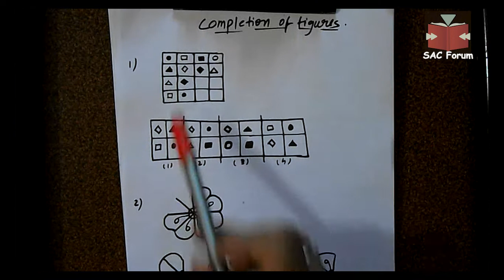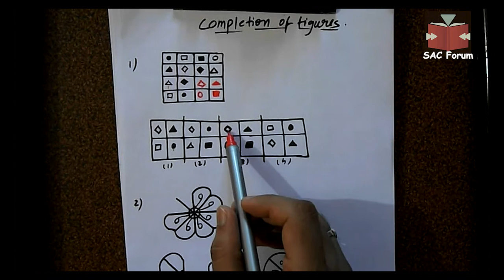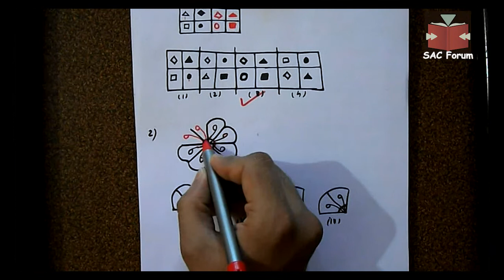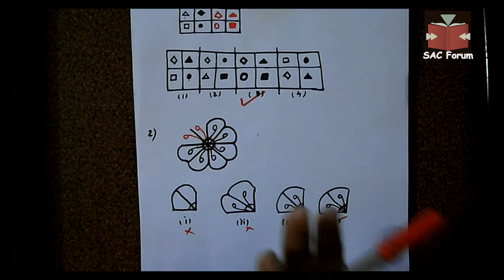General Intelligence and Reasoning | Lec 06 | Completion of figures | SSC CGL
About the Video: This is the sixth session of General Intelligence & Reasoning Series. This video lecture deals with the questions related to Completion of Figures. The questions are extremely important for  SSC CGL, SSC CPO, Railway and other competitive exams.

About the Channel:

Sacforum is an educational platform which aims to provide knowledge to all the streams of education in India whether its Science, Arts or Commerce (SAC).